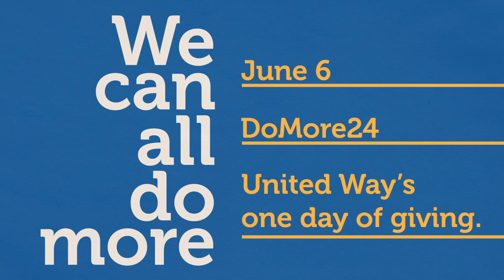DoMore24 TV Spot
Do More 24 is a one day fundraiser, asking people to help United Way of the National Capital Area support 700+ local, nonprofit agencies.  It's a call-to-action, asking residents to Give Where You Live on June 6, 2013.